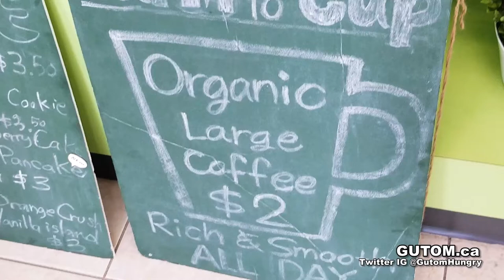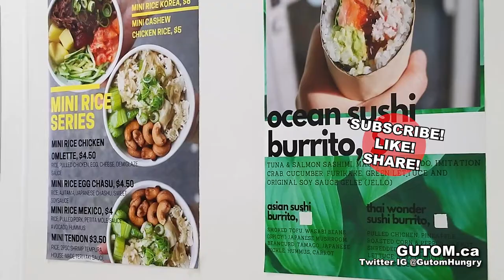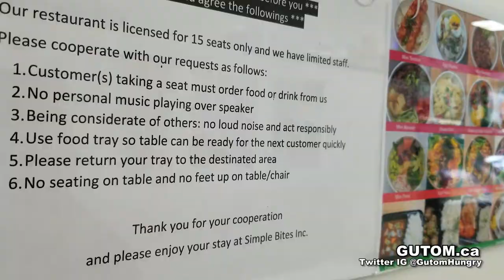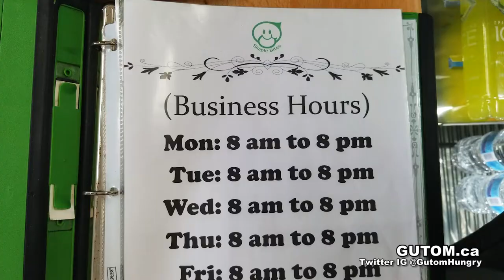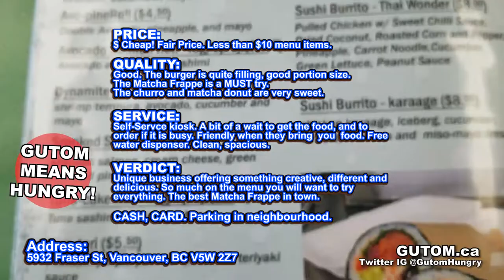BEST MATCHA FRAPPE! SIMPLE BITES INC FAST FOOD FRASER | Vancouver Food Guide Reviews - Gutom.ca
SIMPLE BITES SIMPLY GOOD!

Simple Bites is a unique fast-food eatery featuring Japanese-style Asian mini-dishes/snack size. You will find sushi, rice bowls, burgers, desserts and more. You might be a little overwhelmed with the selection but impressed by the variety.

You can either order at the counter or via the self-serve kiosk.
The touch screen kiosk is a fun way to see the menu and place an order.

What a variety!
Cold drinks like Genmaicha, Hoijicha, and Matcha Frappe. A variety of burgers like Michaoacan, Ocean Burger, and also a Soel PORK burger. You will want to try everything.

Kyoto Matcha Frappe $5
Delicious! Perfect flavor and guaranteed BRAIN FREEZE! Portion size may look small but it is filling. Nice blended ice slush texture.
Not overly sweet. You will never order a Matcha Frappe from Starbucks ever again! Starbucks is full of sweetener, and bad chemicals.

Teriyaki Burger $5.50
Good portion size. Pretty big beef patty. Better than typical fast food burger.

Churro Donut $1.50 plus Vanilla Ice Cream $1 (1 scoop).
Did not expect to find churro at Asian fast-food but this is a nice treat. Soft and sweet. Highly recommend getting the ice cream which costs extra.

Matcha Glazed Donut $2.50
The glaze is made in-house. The donut is provided by a supplier.
This is a sweet donut. Sweeter than the churro!

Kyoto Hojicha Frappe $5
Not overly sweet. Where else can you get Hojicha Frappe in Vancouver?

Teriyaki Burger $5.50
Churro Donut $1.50
Vanilla Ice Cream $1
Total $21.28

PRICE:
$ Cheap! Fair Price. Less than $10 menu items.

QUALITY:
Good. The burger is quite filling, good portion size.
The Matcha Frappe is a MUST try.
The churro and matcha donut are very sweet.

SERVICE:
Self-Servce kiosk. A bit of a wait to get the food, and to order if it is busy. Friendly when they bring you food. Free water dispenser. Clean, spacious.

VERDICT:
Unique business offering something creative, different and delicious. So much on the menu you will want to try everything. The best Matcha Frappe in town.

CASH, CARD. Parking in neighbourhood.

Address:
5932 Fraser St, Vancouver, BC V5W 2Z7